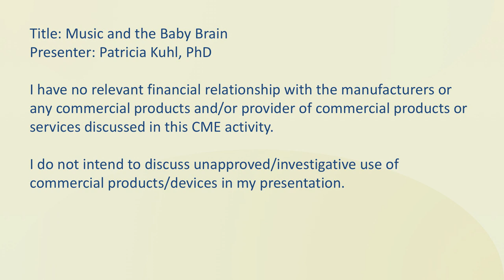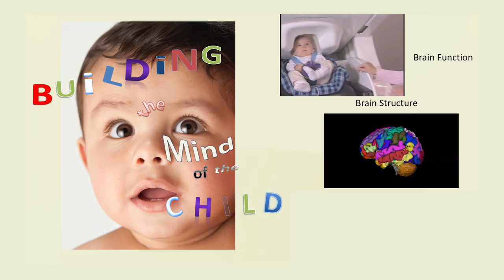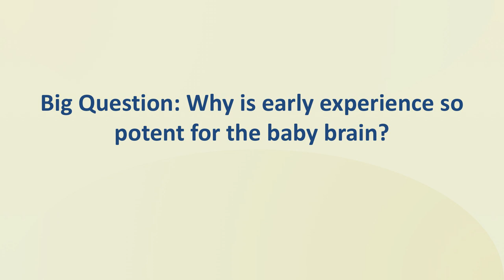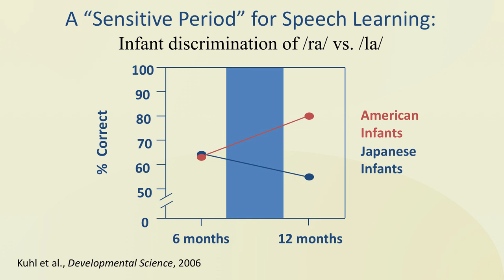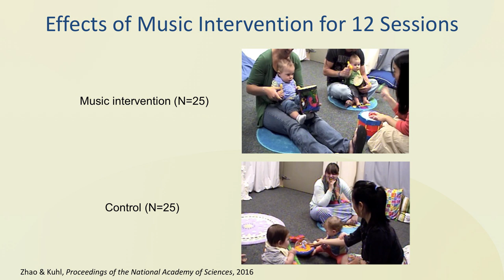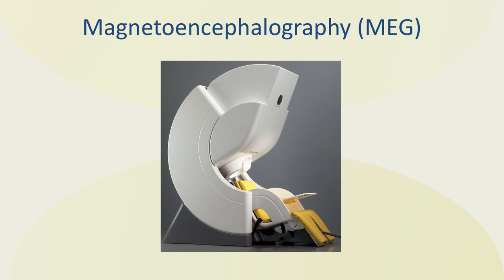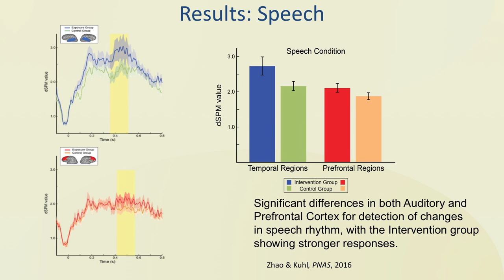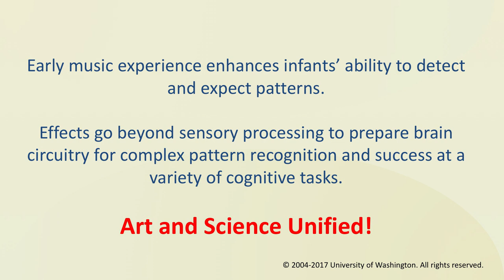Dr. Patricia Kuhl: Music and the Baby Brain